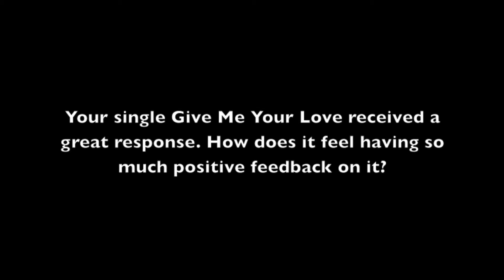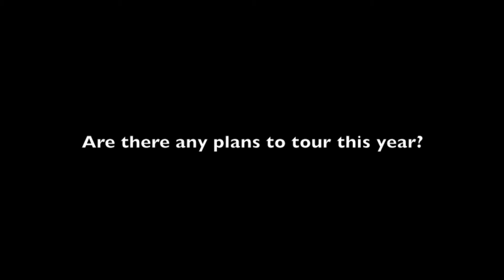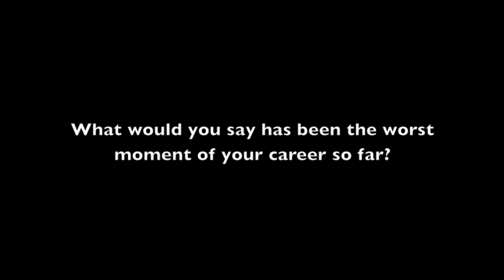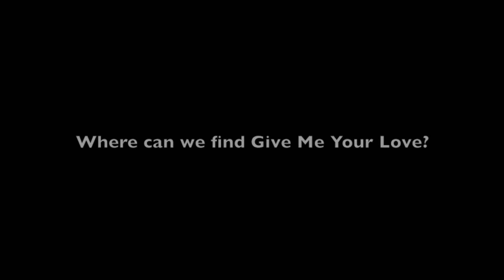ThatFlavour.com meets... Martika LA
Some of the team at ThatFlavour.com recently caught up with upcoming music sensation, Martika LA! Click play for more ;)